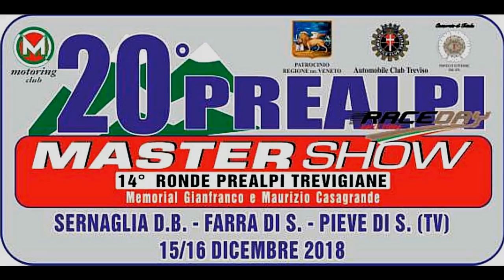Prealpi Master Show 2018 - Italy